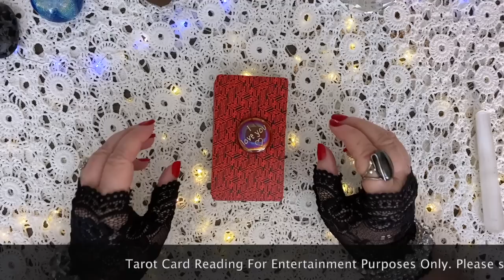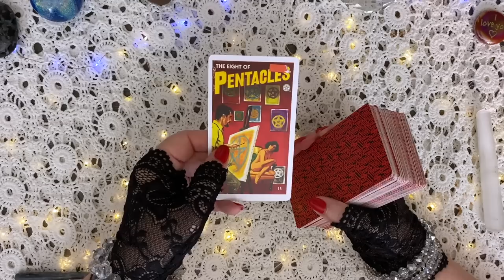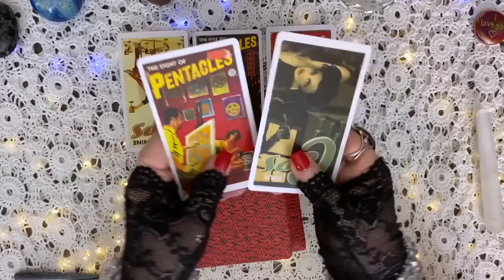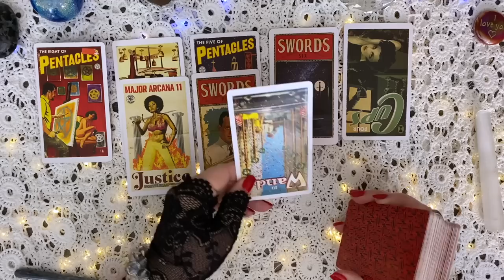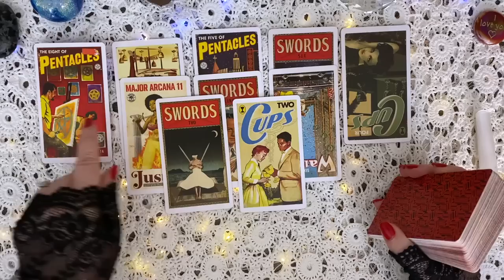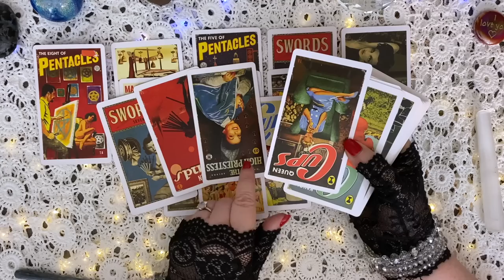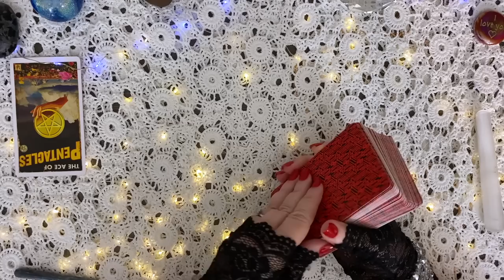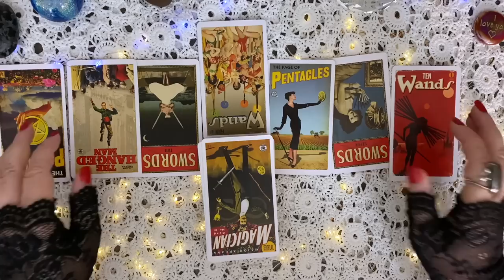Marcus Anderson, Meghan & Harry, and a SHOCKING Tarot Card Reading REVEALED!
Today I am asking the cards to show me the truth about Meghan and Marcus Anderson. What is their REAL relationship?

Have they ever had a romantic relationship? Who pines for whom?

And how does Harry fit into all of this???

Let's ask the cards and find out!

📆 Now Booking for May

About me:
☀️ Aries
🌚 Sagittarius
⬆️ Aquarius
🧠 INTJ